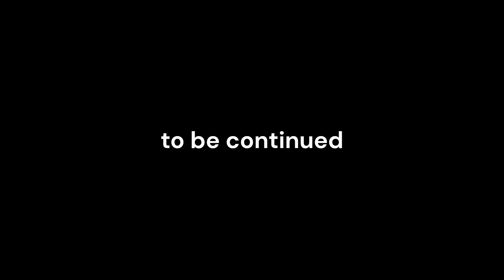ETERNETI episode #10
ETERNETI
Odyssey from the past to the future
movie-audiobook
History
mythology
Science